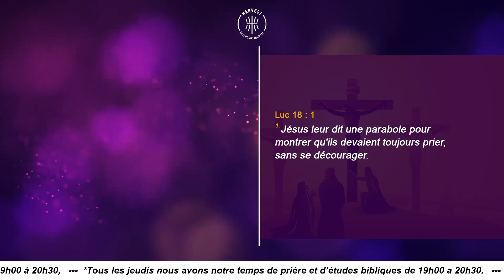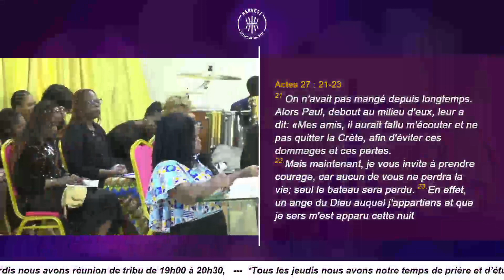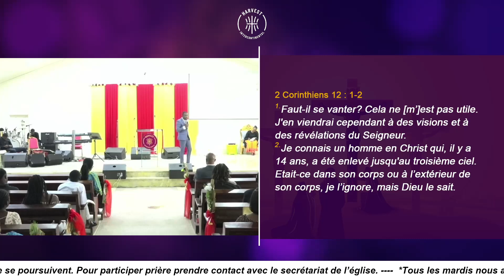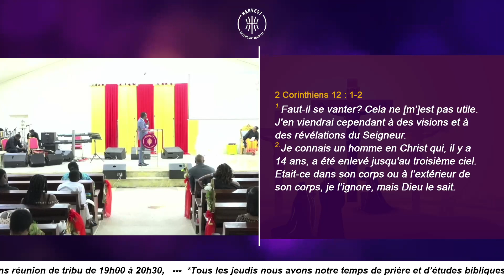"RAVIVE LE FEU DE LA PRIÈRE"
Bienvenue à votre culte Spécial de la SAINTE CENE
Que la grâce de notre Seigneur soit toujours votre partage.
Orateur : Prophète DAVID
Thème :  "RAVIVE LE FEU DE LA PRIÈRE"
Passage biblique : Luc 18 v 1